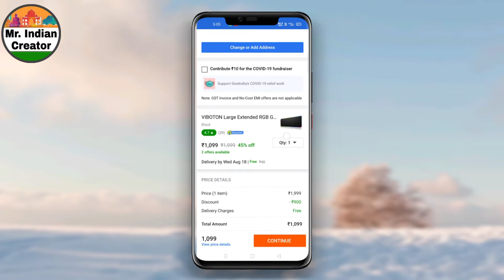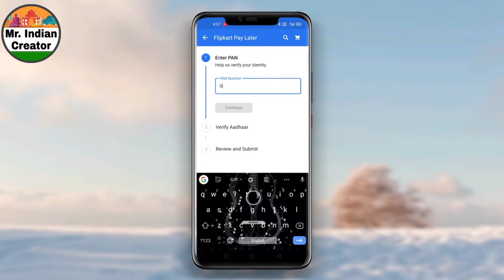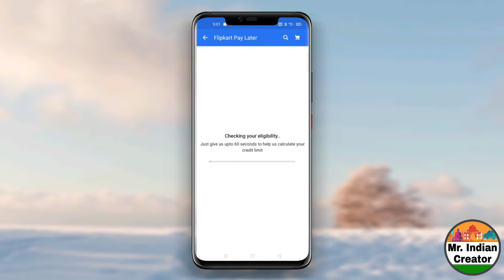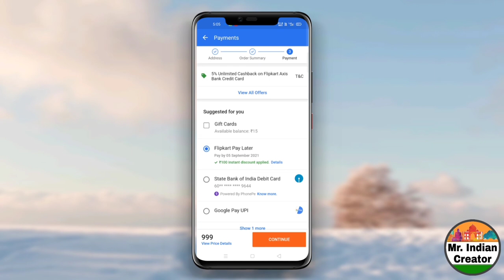How to Activate Flipkart Pay Later | Flipkart Pay Later kiya hai 2021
Flipkart Pay Later kiya hai 2021

About the video 👇👇
Guys is video mai Flipkart pay later ki bareme puri jankari di gayi hai..

Topic Cover :-
Flipkart Pay Later
Flipkart Pay Later Loan
Flipkart pay later activate
Flipkart pay later changes

flipkart pay later coming soon